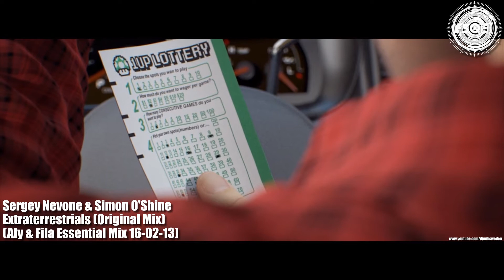Sergey Nevone & Simon O'Shine - Extraterrestrials (Original Mix) (Aly & Fila Essential Mix 16-02-13)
Fanmade video of Sergey Nevone & Simon O'Shine - Extraterrestrials (Original Mix) (Aly & Fila Essential Mix 16-02-13)
Made in Resolution 1920 x 1080 so its best viewed in fullscreen (1080p)

Visuals made: Intro, added FSOE logo & Edited together some videos i thought would fit to the track(name)

Info: What a tune from Sergey & Simon once again. One of the better tracks i have heard in a long time =) played by Aly & Fila on BBC Radio 1 Essential Mix 16-02-13

Rendertime for video to be done: 50 Minutes + Editing everything together (took some time hehe but all worh it)

TBA

NOTE: I do not claim to have any sort of ownership of this song or media, I am simply promoting it. I am just making this for fun and is NOT making any profit of it. I would also like to make it clear that if any party(s) involed in the production, release or sale of this track have any problem with this video, please do not contact youtube but contact me instead (just post a message or something) and the video will be removed in 24 hours. I prefer to remove it and keep this account & respecting your rights.

All the best//DjMiBsweden